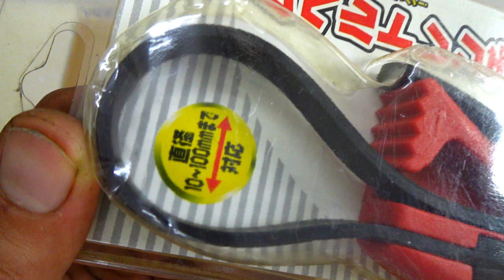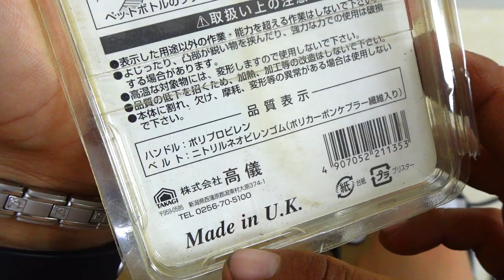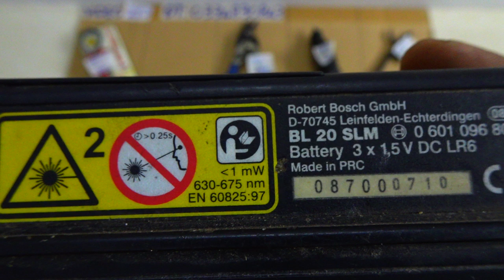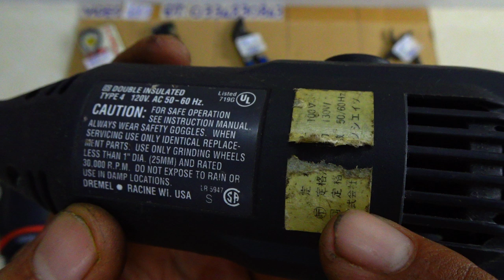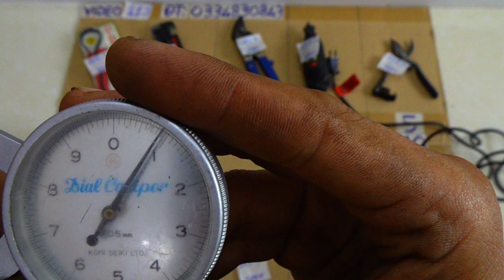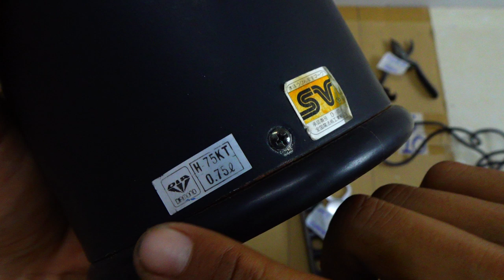VIDEO 115 bình nước thermos máy khắc máy mài khuôn điện 100v bình thủy livo laser cắt tôn germa🇩🇪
Các món đã bán cập nhật tại đây:
115.1 ĐÃ BÁN
115.2 ĐÃ BÁN
115.3 ĐÃ BÁN
115.4 ĐÃ BÁN
115.5 ĐÃ BÁN
115.6 ĐÃ BÁN
115.7 ĐÃ BÁN
115.8
115.9 ĐÃ BÁN
115.10 ĐÃ BÁN